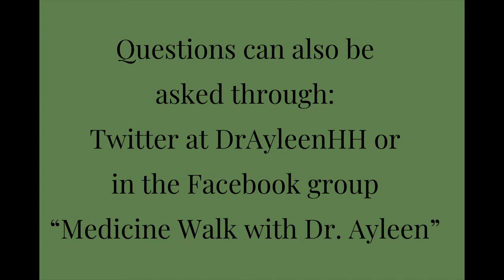The Grounded EmPath – Acknowledging Your Empathic Inner Child!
Recognizing, nurturing and supporting our empathic inner child, is one of the keys to being a grounded empathic adult!

Facebook group: Medicine Walk With Dr. Ayleen

Want to learn more about resonance and frequencies? My book is available for download! Frequencies: A Journey Beyond the Illusion of the Singular Self Amazon Digital Services LLC